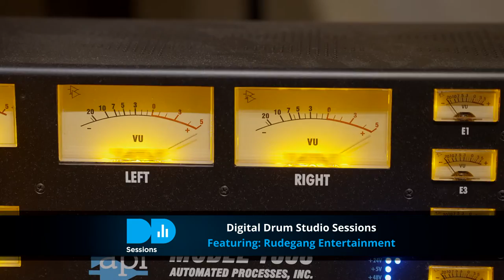APTN Lumi | Digital Drum Studio Sessions: Rudegang Entertainment (Trailer)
The Trailer for our Digital Drum Studio Session is officially here!
Check out our Digital Drum Studio Session for our song "Break It Down" on APTN Lumi.